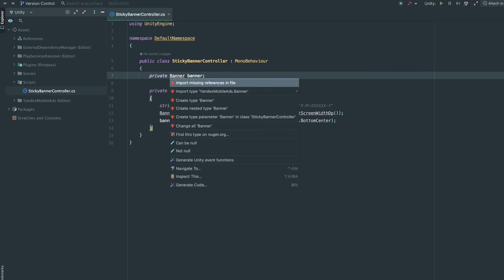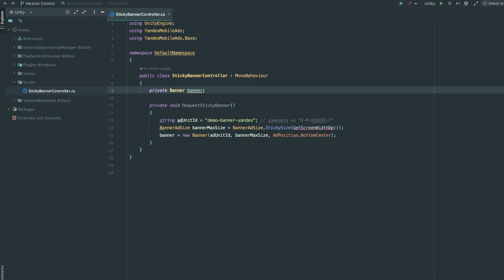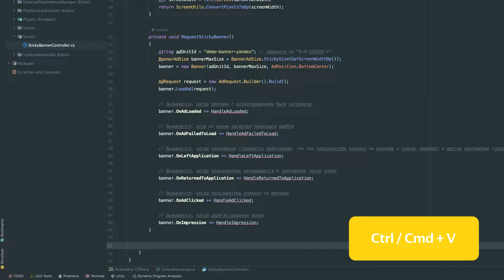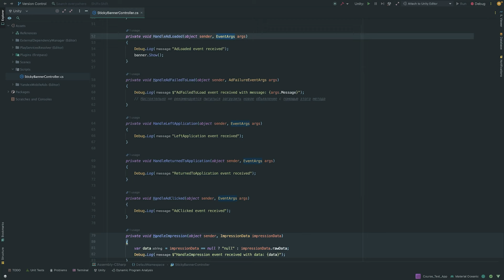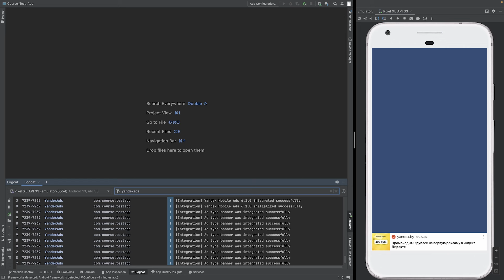Unity. Интеграция адаптивного sticky-баннера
В этом видео вы узнаете, как подключить к приложениям на Unity самый популярный формат рекламных объявлений — адаптивный sticky-баннер. В программе:
💼 Описание формата
💼 Создание и загрузка адаптивного sticky-баннера
💼 Проверка интеграции адаптивного sticky-баннер

Спикер — Александр Де Ланк, руководитель группы международных проектов и интеграции